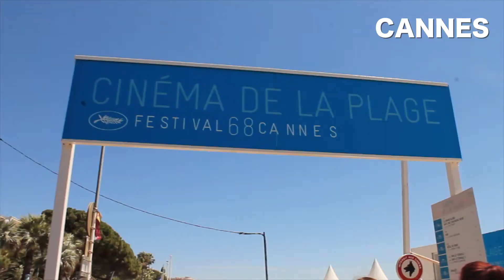DAY 5 CANNES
After spending 5 days in Cannes, we realized that ÉCU and Cannes have the same formula to put on an amazing festival.
Since the Cannes experience is ending soon, check out ecufilmfestival.com to keep your cinematic journey going !